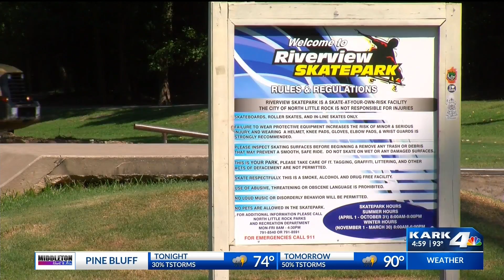Skatepark Homicide Victim Family Speaks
Family of Armand Van Tonder who was killed in July at a North Little Rock skate park talks about their loss and the arrest of four suspects.